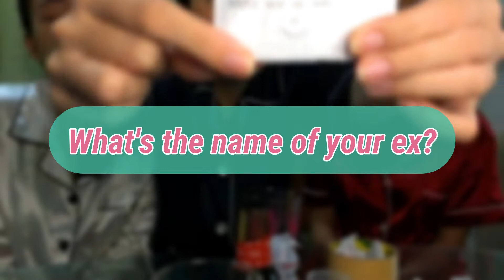Part II: SINO NGA BA SI EX? | Jewel She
Hey believers! It’s us again, TUAZON SISTERS. Sino nga ba ang aamin dito 😂😂 Enjoy.
WATCH NOW!

Thank you Believers ❤️
Together let’s spread our stories to tell
of how God is still faithful in our lives.
Shalom! 🔥